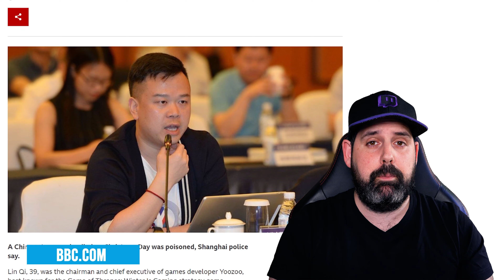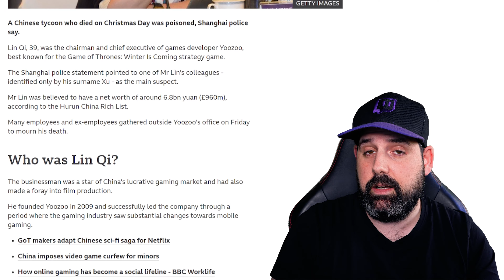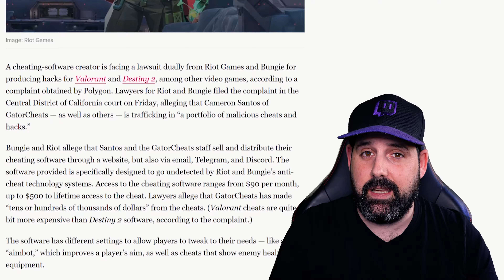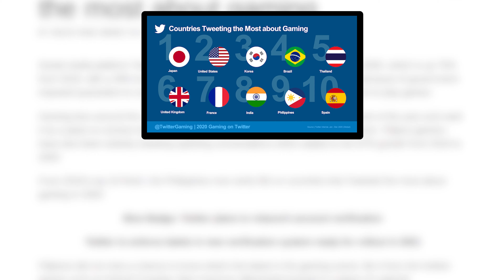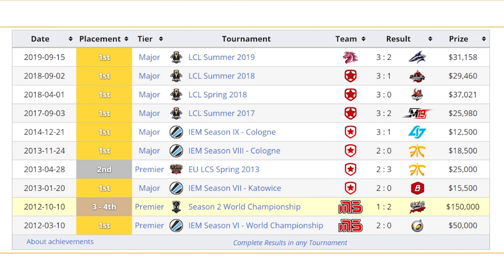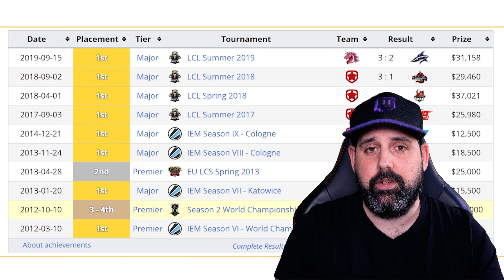Downtime Weekly: GeT_RiGhT about the future of E-sports, Star Wars Game Rights & Razer Project Hazel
(00:00) Intro & Cosplay
(00:29) New Star Wars Game
(01:26) Indiana Jones Returns (Game)
(01:46) Game of Thrones Games, poisioned?
(02:42) Project Hazel by Razer
(03:58) Riot & Bungie hunting a Cheater
(04:42) 2 Billion Tweets about Gaming 2020
(05:49) New Metal Ad from Ehrenstråhle
(06:44) CD Projekt Red Apology & Commitment
(07:38) Edward Retires (League of Legends)
(08:08) GeT_RiGhT on BBC, future of E-sport